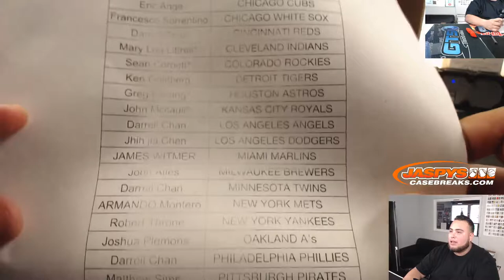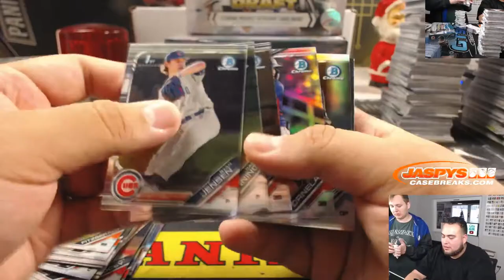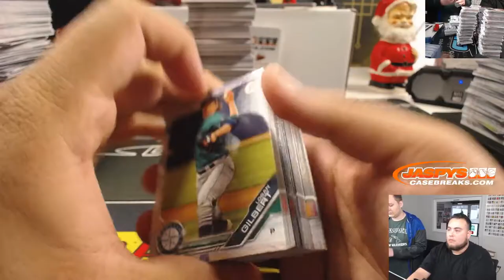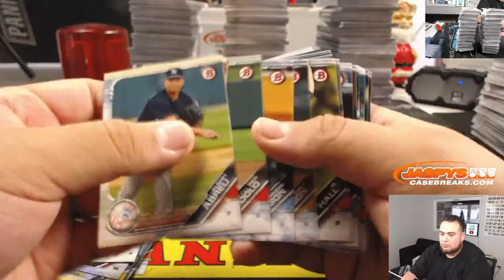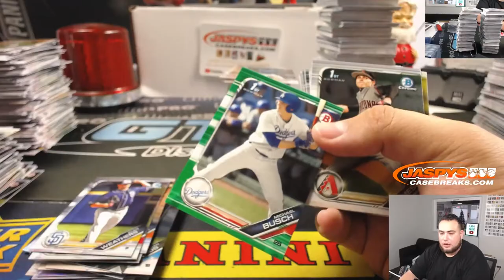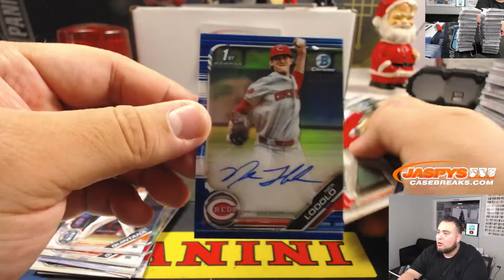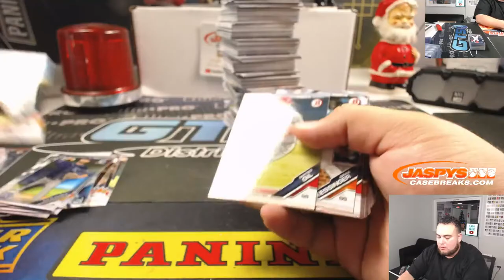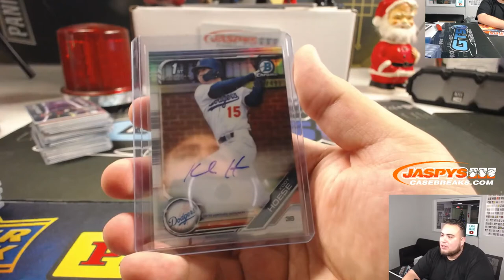SUN. 12/8 - 2019 BOWMAN DRAFT BASEBALL JUMBO 8-BOX CASE BREAK #9 *PYT*